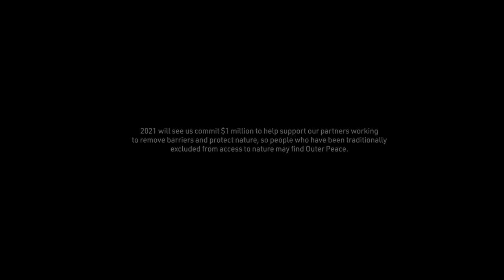Mikhail Martin: Building a Community in Nature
Meet Mikhail Martin — climber, software engineer and co-founder of Brothers of Climbing. Mikhail believes in challenging preconceptions about what exactly the ‘great outdoors’ is and creating opportunities for people to enter nature as they are.

“When you’re out in the outdoors, you’re just a little speck in there. It really gives us a broader perspective into where we are on this earth. And I feel like it humbles us. That humbling brings us back to why we should just appreciate the life that we have, and I feel like that’s something nature can do.”